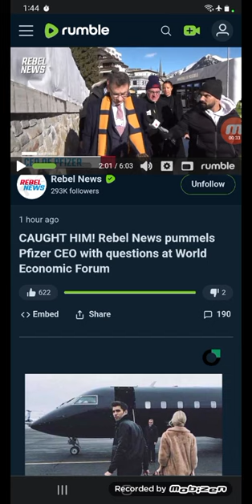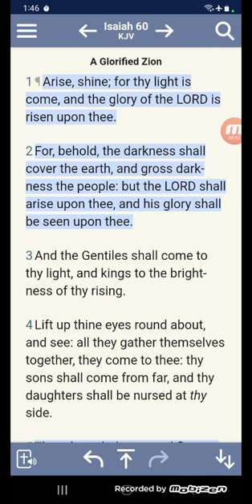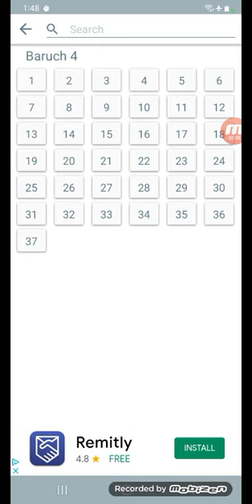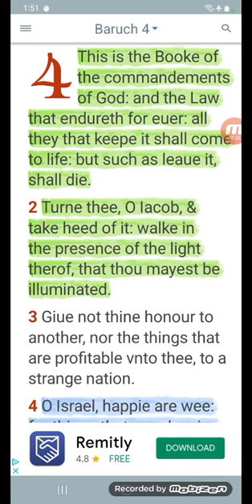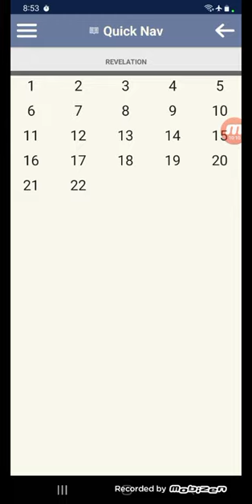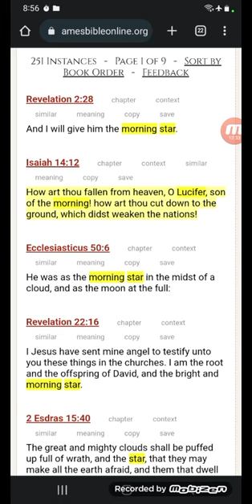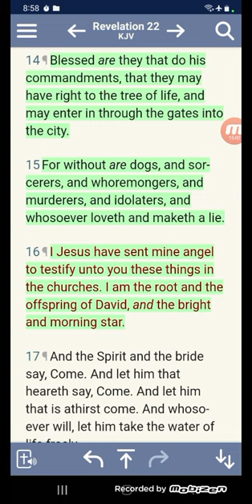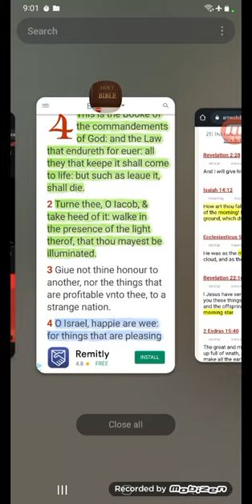FLOWING IN THE SPIRIT (REVELATION 22:13-16)